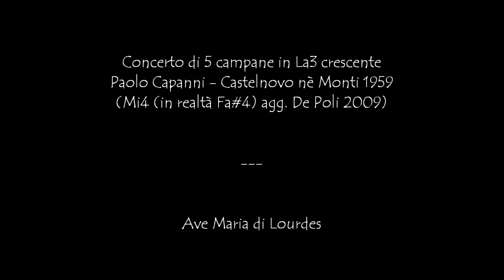Le campane di Garbagnate Milanese (MI), Santuario - Ave Maria di Lourdes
Garbagnate Milanese (MI)
Santuario della Beata Vergine del Rosario

Concerto di 5 campane in La3 crescente
Paolo Capanni - Castelnovo nè Monti 1959
(Mi4 (in realtà Fa#4) agg. De Poli 2009)

Ave Maria di Lourdes per l'Angelus feriale.

Il concerto, escludendo le tre campane maggiori, non è intonato. Specialmente l'aggiunta fissa,sbagliata di quasi un tono.
Buon ascolto...